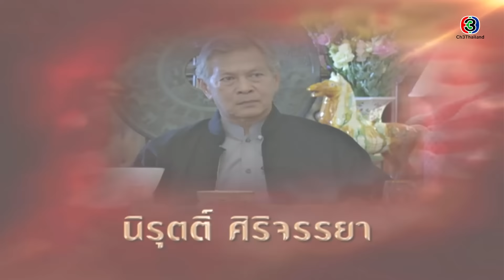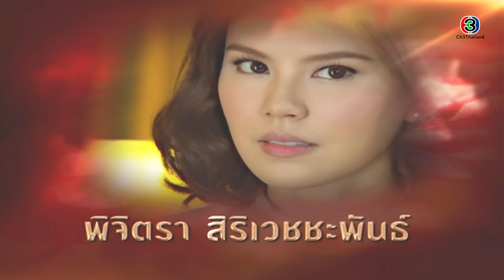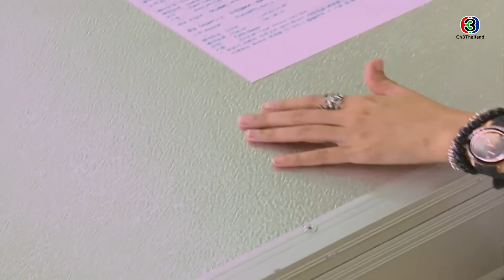กี่เพ้า QiPao EP.1 | 25-11-62 | Ch3Thailand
นำแสดงโดย : กฤษฎา พรเวโรจน์, แอน ทองประสม, จินตหรา สุขพัฒน์, นิรุตติ์ ศิริจรรยา, พิชญ์นาฏ สาขากร, อนุชิต สพันธุ์พงษ์, ปนัดดา วงศ์ผู้ดี, อนุวัฒน์ นิวาตวงศ์, พิจิตรา สิริเวชชะพันธ์, อนันต์ บุนนาค, ศรีพรรณ ชื่นชมบูรณ์
บทประพันธ์โดย : พงศกร (นายแพทย์พงศกร จินดาวัฒนะ)
บทโทรทัศน์โดย : นันทวรรณ รุ่งวงศ์พาณิชย์-ตุณย์
กำกับการแสดงโดย : โชติรัตน์ รักเริ่มวงษ์
ผลิตโดย : บริษัท บรอดคาซท์ ไทย เทเลวิชั่น จำกัด